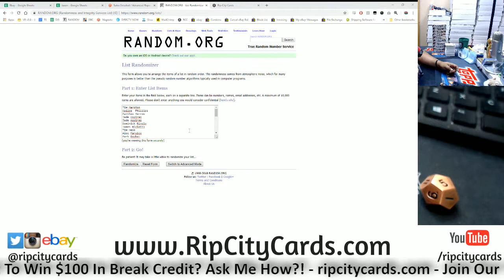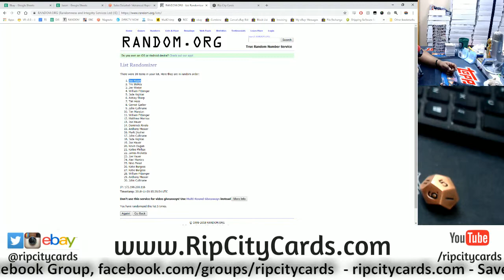11/16 Daily $100 Giveaway